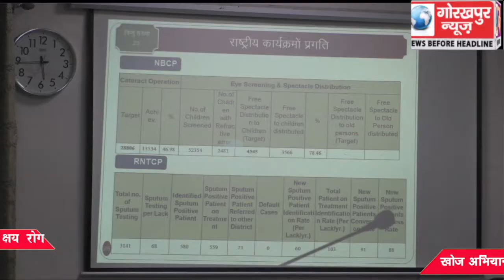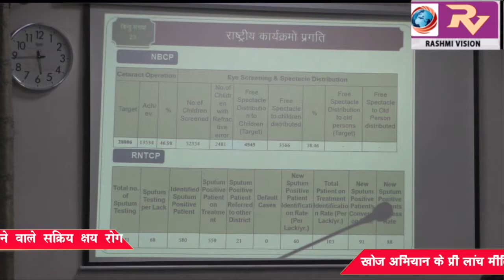सीडीओ की अध्यक्षता में सात से 17 जनवरी तक शुरू होने वाले सक्रिय क्षय रोग खोज अभियान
सीडीओ की अध्यक्षता में सात से 17 जनवरी तक शुरू होने वाले सक्रिय क्षय रोग खोज अभियान के प्री लांच मीटिंग का हुआ आयोजन, क्षय रोग के पूर्णयता समाप्ति पर की गई चर्चा